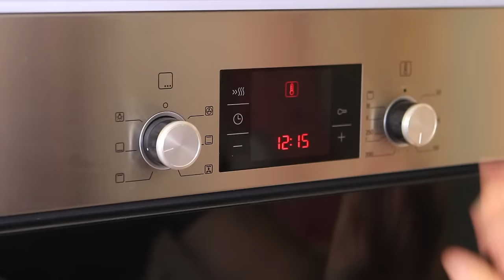Очень быстрая выпечка! Овсянка, СЭР!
Чтобы получить идеальное овсяное печенье вам понадобится:
200г масла сливочного
250-350г овсяных хлопьев (быстрых, тех которые за 3 мин)
150-200г сахара
75-150г муки
50г воды
100г изюма или сушеной клюквы.
Лимон (опционально)

(мукой и хлопьями регулируйте нужную вам густоту теста - сахарам нужную сладость печенья)

Произведение «Очень быстрая выпечка! Овсянка, СЭР!» созданное автором по имени Дмитрий Fresco, публикуется на условиях лицензии «Attribution-NonCommercial-NoDerivs» («Атрибуция — Некоммерческое использование — Без производных произведений») 3.0 Непортированная.